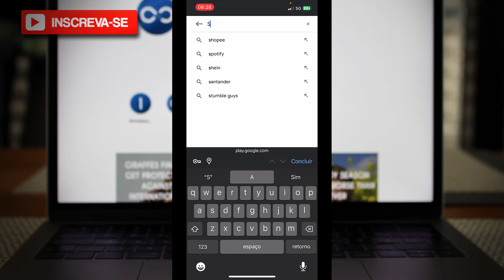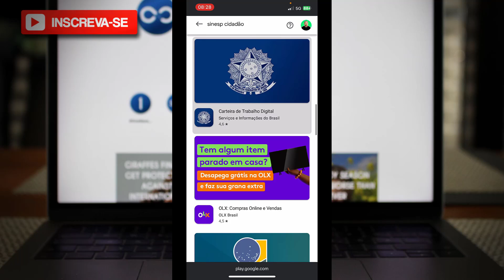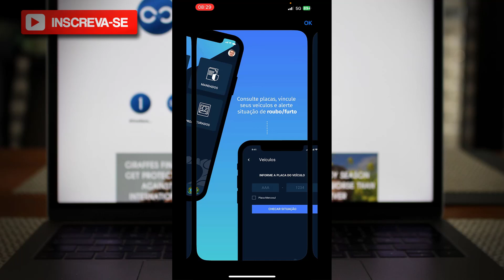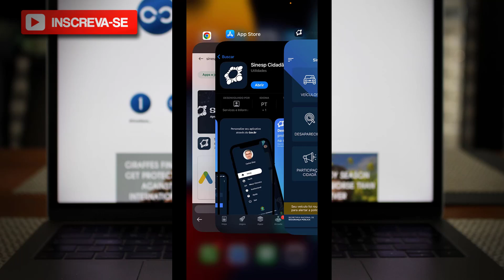Sinesp Cidadão | Como Baixar e Usar o App Sinesp Cidadão no Celular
✨ Se você curtiu o tema do vídeo de hoje: Sinesp Cidadão | Como Baixar e Usar o App Sinesp Cidadão no Celular, já deixe o seu LIKE 👍 no vídeo.